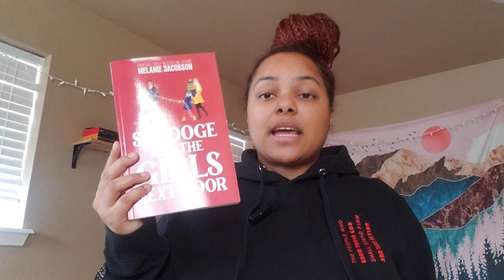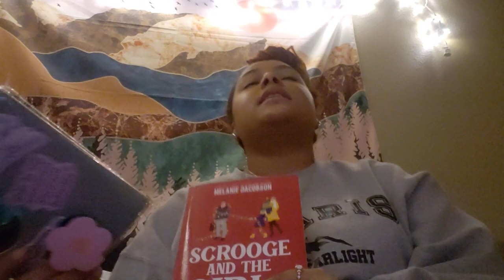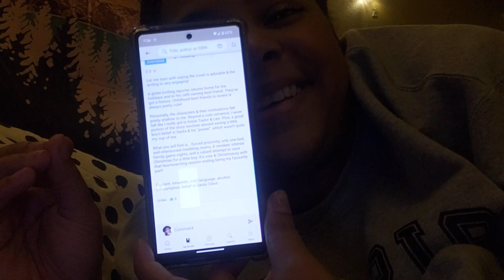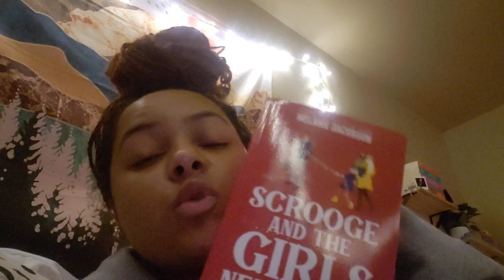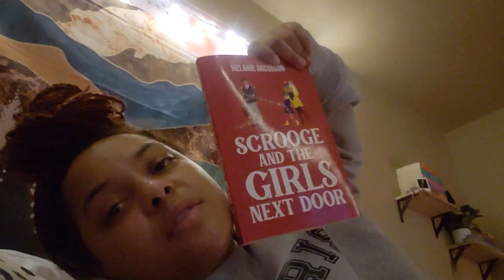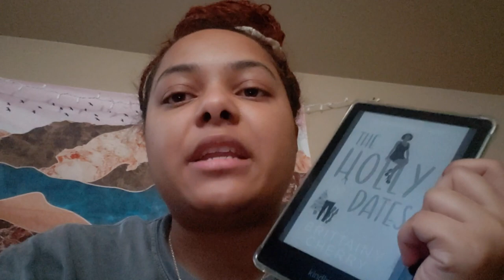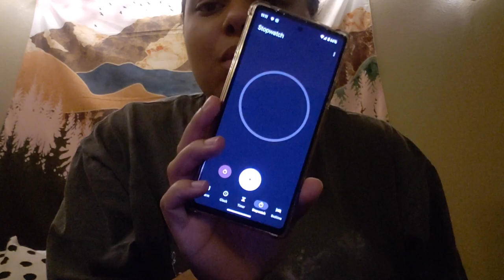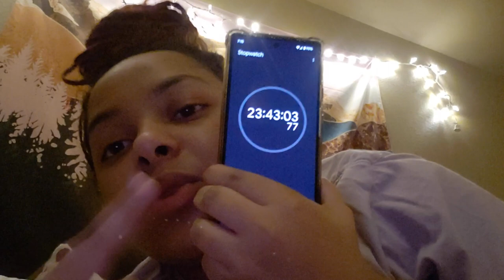I only read Christmas books for 24 hours | bookmas day eight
FAQs
How old are you?